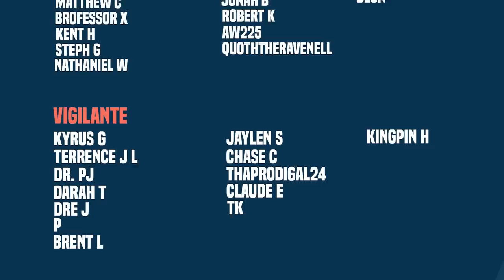The New God Has Risen! | A.X.E. Judgment Day (Part 2)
New Videos Post:
Monday
Wednesday
Friday